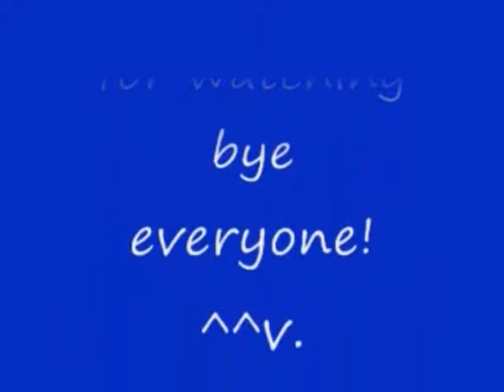No 35 Let's Play ZOIDS 2 HERIC Republic VS GUYLOS Empire. ZOIDS 2 ヘリック共和国 VS ガイロス帝国。 MrCedar31